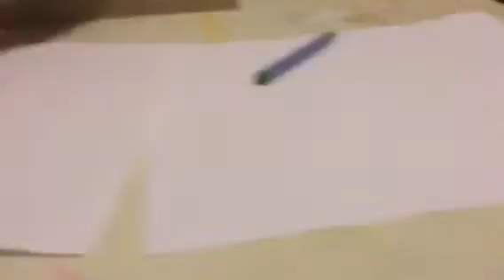Drawing wars Ep.1